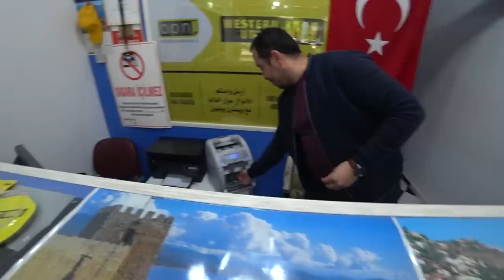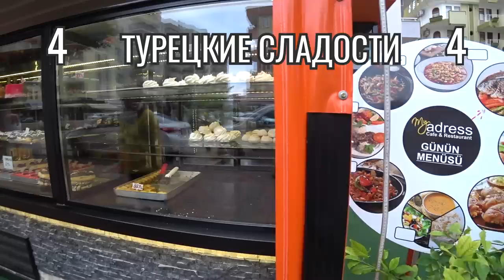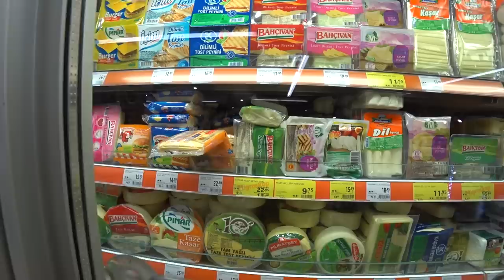ТОП 5 ТУРЕЦКИХ ТОВАРОВ. ЧТО КУПИТЬ В ТУРЦИИ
Сравнили цены в Турции и России. Выбрали топ 5 турецких товаров у которых цена выгоднее, чем у нас. Что лучше купить в Турции: для повседневной жизни, или в подарок.

     ОКАЗЫВАЮ ПРОФЕССИОНАЛЬНЫЕ УСЛУГИ ПО:
• покупке/аренде действительно недорогой недвижимости от застройщиков/хозяев, смотрите интересные предложения на рынке недвижимости Турции.